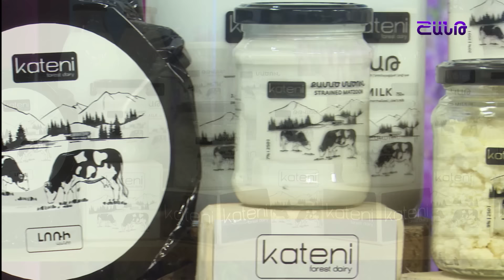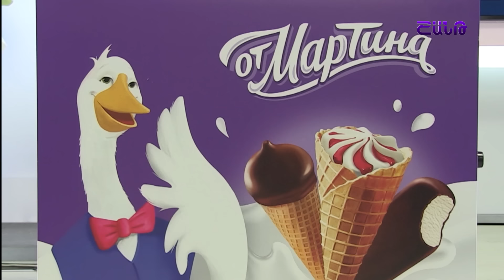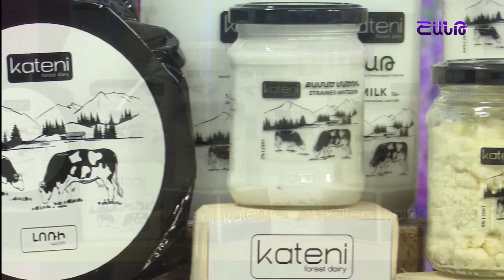Առավոտը Շանթում/Aravoty Shantum /04.06.2024